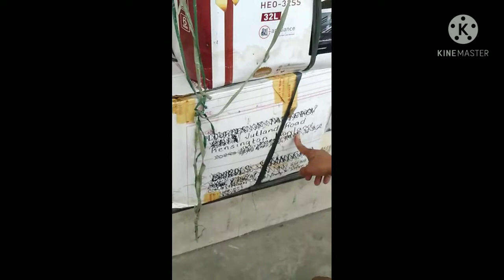update kay nanay ,,,,kinausap na ng brgy, pero tinanggihan ang tulong